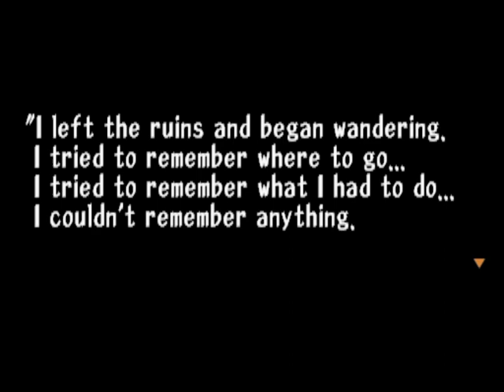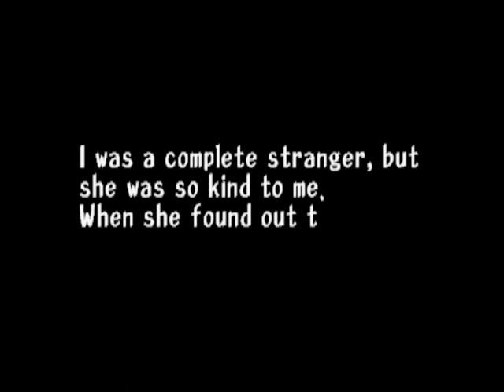Threads of Fate Rue Play through Pt 9 (No Commentary)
Come on be alive again
Don't lay down and die